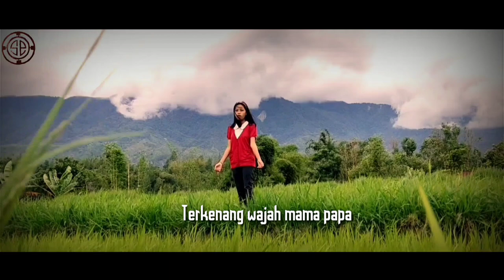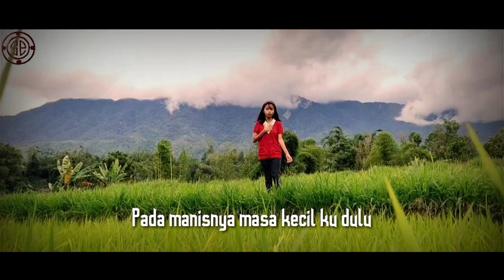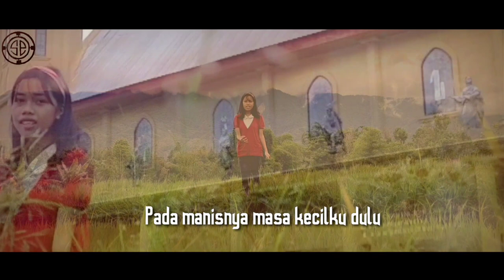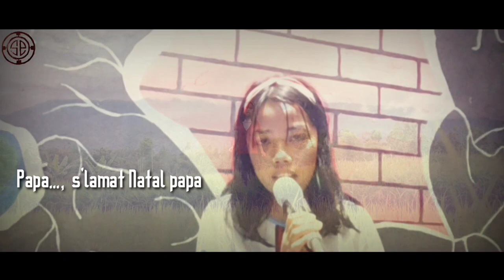Studio Pastoran - Lagu Selamat Natal Mama (Cover by Elisabeth Aprilia)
Slamat Natal Mama
Victor Hutabarat
Vocal Sopran, Alto & Tenor : Elisabeth Aprilia
Pianist: Miller
Editing Audio & Video: Oktov
Cameraman: Oktov
Crew:
1. Elisabeth
2. Miller
3. Christoforus Dona
4. Sintha
5. Oktov

christmasgift KAMS